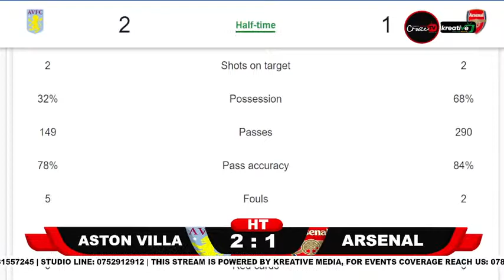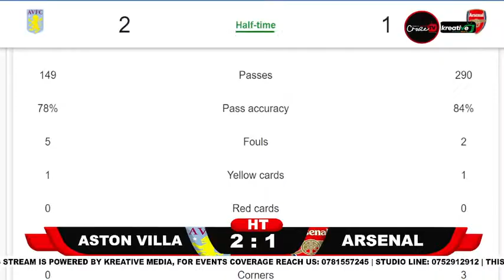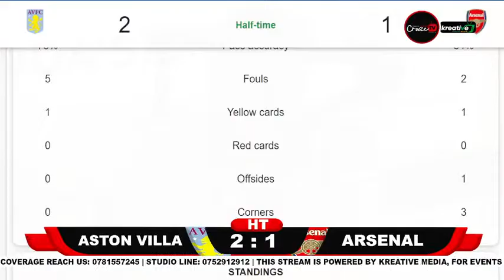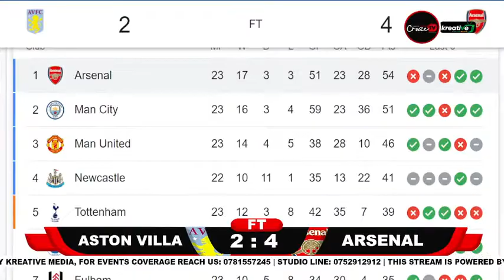Aston Villa Vs Arsenal live on Crooze fM